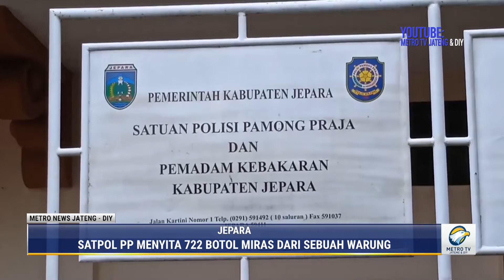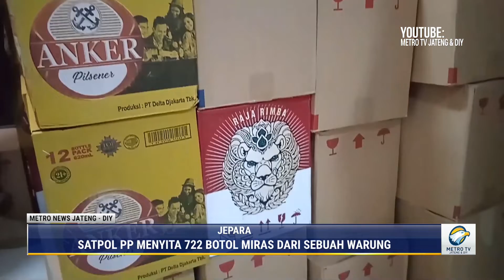Kilas Berita 14 Juli 2022